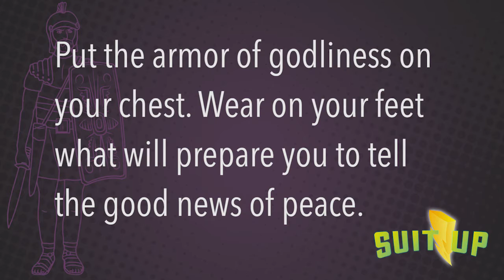The Armor of God - The Breastplate of Righteousness (Teaching)